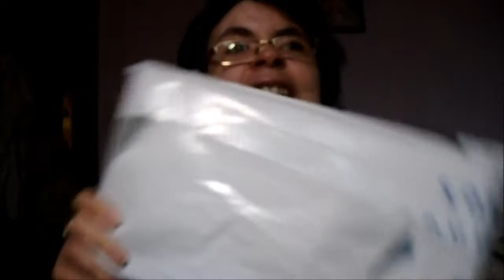Unboxing micro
Aqui  os  traigo  un  nuevo  video  hoy  vereis  un  Unboxing espero que  os  guste  . Y el  jueves  podreis  ver  la  segunda  parte  de  la  Danza  metropolitana    alucinareis  con  ese  video   besos